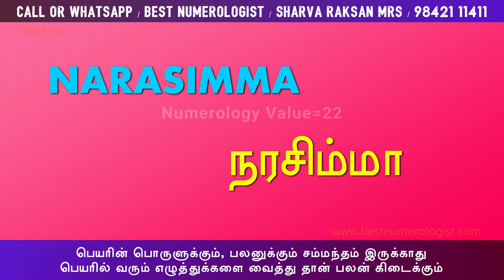ROYAL ROMANTIC / NEW PURE TAMIL BOY BABY NAMES / BEST NUMEROLOGIST / 9842111411 / SHARVA RAKSAN MRS